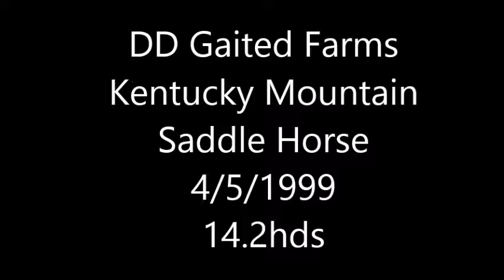Smokey - Gaited buckskin mare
Registered in The Kentucky Mountain Saddle Horse Association #990632  "Smokey" is currently looking for a new owner.  Her previous owner was 71yrs old and has had many a great trail ride on this girl.  She has been sitting in the pasture since the Fall and needs a new job.  Smokey is that seasoned trail horse that everyone wants but can't afford.  She stands to mount, walks off easy, nice little easy going gait, doesn't get rattled at the first "land gator" or noisy bags.   She clips, loads, and shoes, has current coggins and and easy keeper.  Been well cared for and loved by her owners.  She socializes well with other geldings and mares, crosses water, logs, use to dogs, 4 wheelers and other traffic.  Nice mare with just enough color to be noticed at a reasonable price.   She is on consignment with us, priced at $1850.